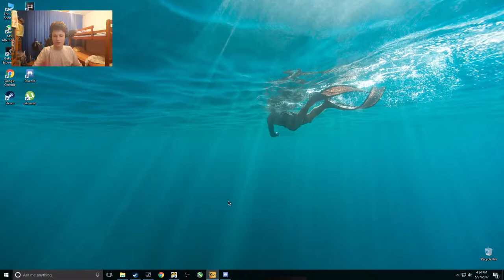O misiune perfect normala alaturi de Krusher.